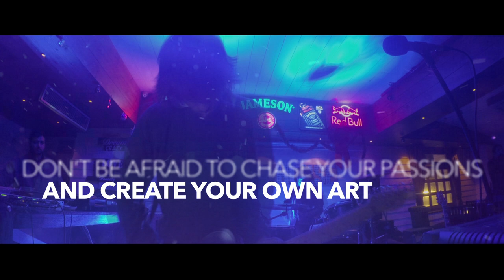Abhishek Bhatia (Curtain Blue): Inspire To Do More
You are capable of everything you can think of. All you need to do is sow the seed and start somewhere.

Dream.
Work.
Win.